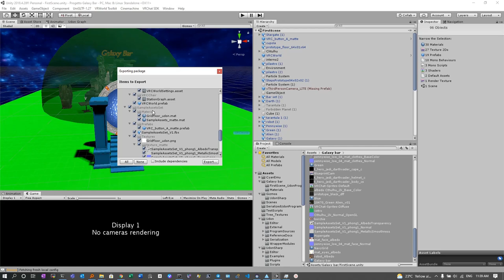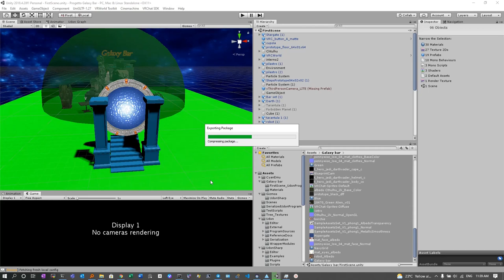Unity: Export di una scena con tutte le sue dipendenze in formato .unitypackage.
Come esportare una scena di Unity in .unitypackage con tutte le sue dipendenze